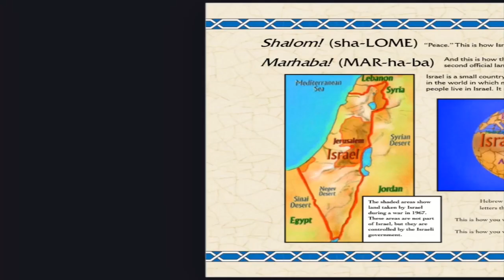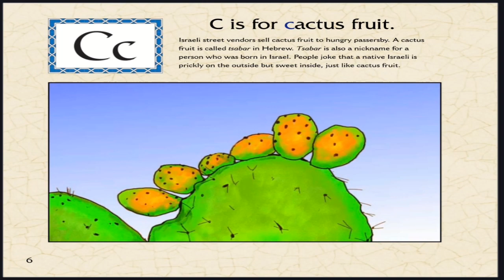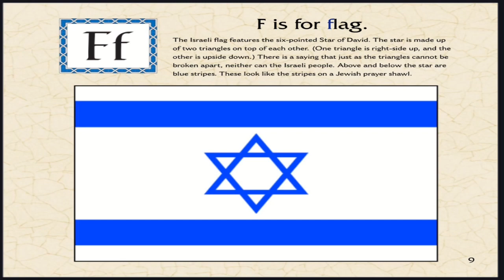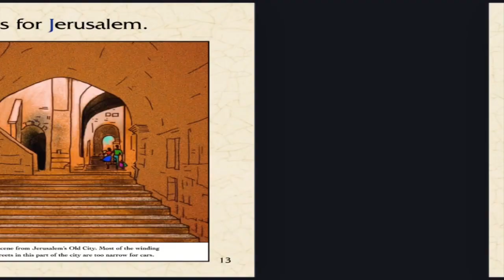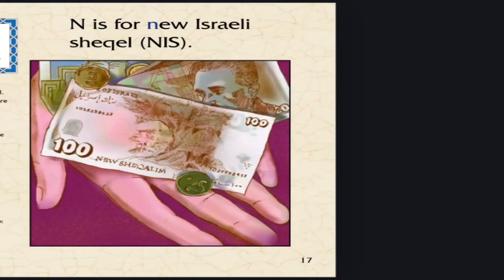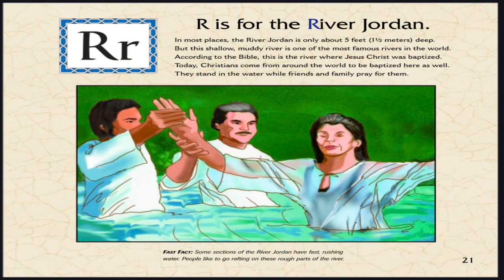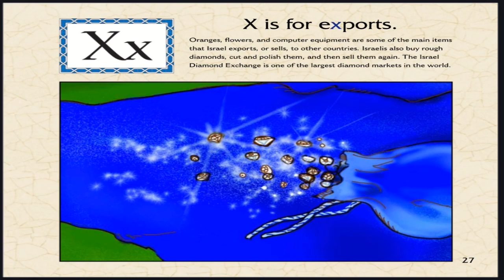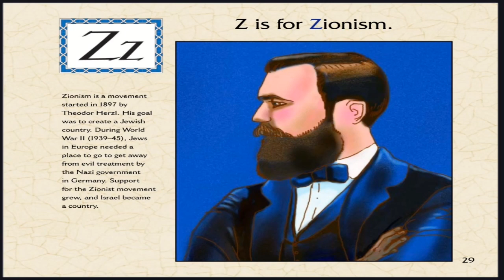Israel ABCs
This video is all about Israel ABCs. The people, places, and culture of Israel. Written by Holly Schroeder, Illustrated by Claudia Wolf. Have fun, learn, and enjoy!